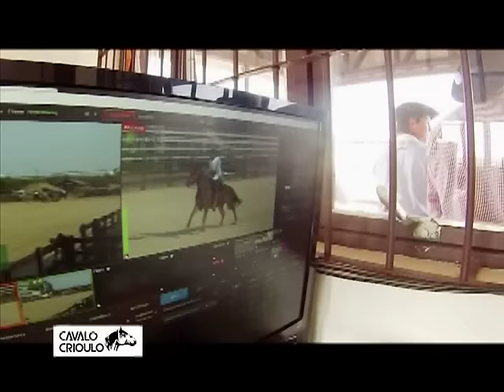Satisfação, na Prova Potros da Liberdade